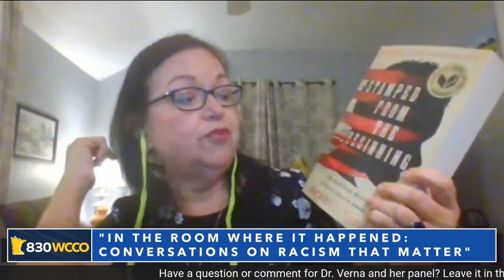12 3 20 Dr Verna WCCO Conversation on Racism Part 3